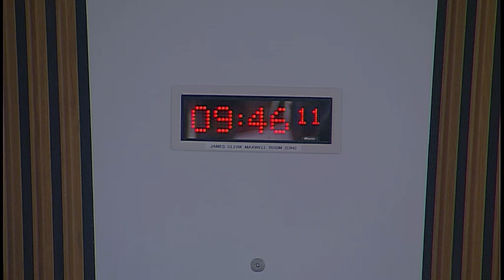Local Government and Communities Committee - 30 January 2019